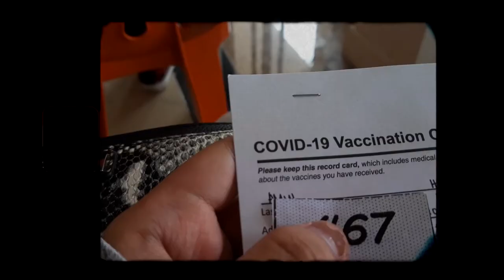Video Diaries 🍃 Getting Vaxxed + Quick Side Trips in Quezon Province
Just a random video dump from previous months, nothing interesting here 😅 Apologies din sa wrong grahams tinatamad ako mag proofread!!! Lol thanks friends

Edited through Sony Vegas Pro

Music credits to these amazing artists:
✧ Juju B. Goode - Day 9. Watermelon Arcade